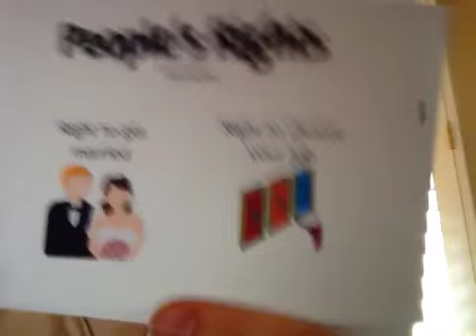CC Bill of Rights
New tune from CC CD. This is sung to Deck the Halls